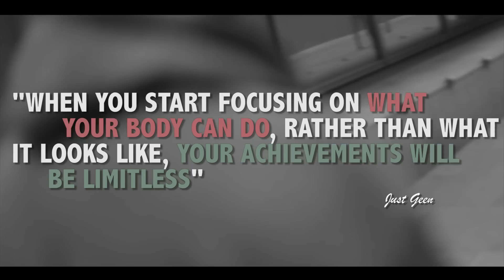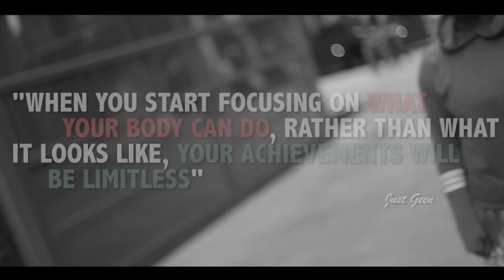Introducing Just Geen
Motivational video introducing personal trainer and meal prep business owner 'Just Geen'.  Filmed & Edited By Photoboy • HKNY (@JPhotoboy)